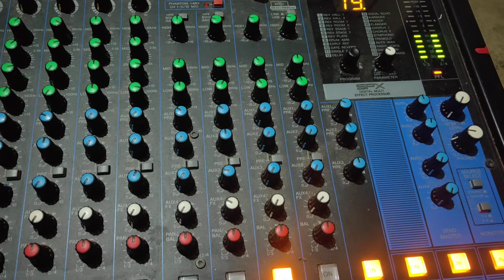Yamaha MG16XU | YAMAHA MIXER Lover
Yamaha MG16XU Professional Audio Mixer is best for Live Sound ,DJ, PA and multi purpose. It is equipped with best in class mic pre amps.